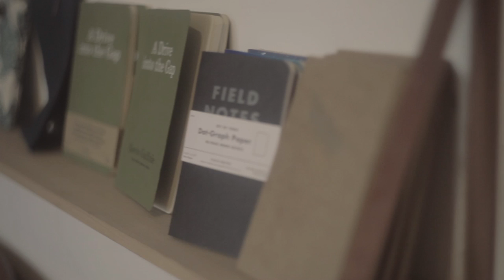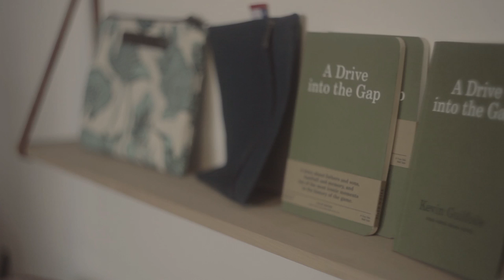La Vitrola.cl: Carlos Fuentes - Simpleza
Carlos Fuentes presenta "Simpleza"
Grabado en Coyote Bags, Agosto de 2015, Santiago de Chile